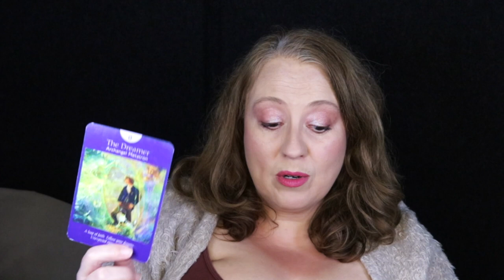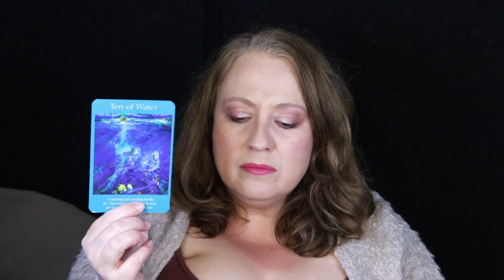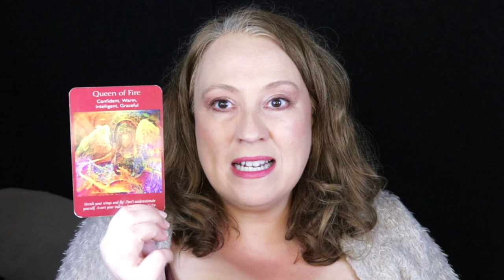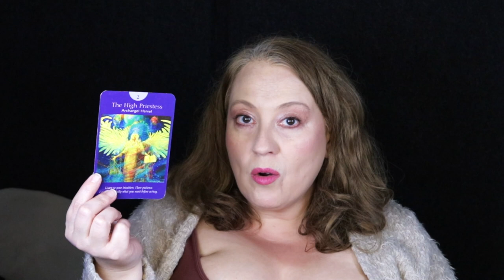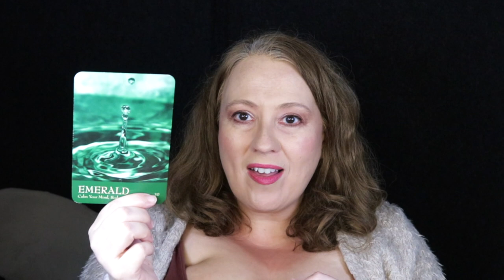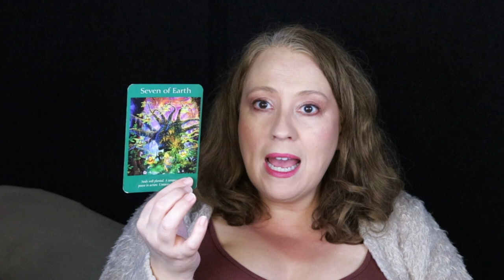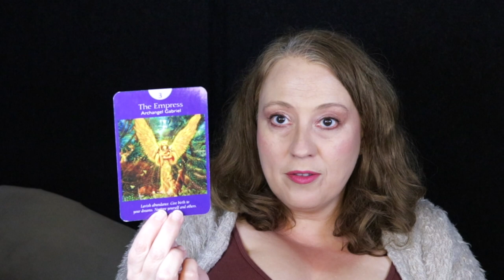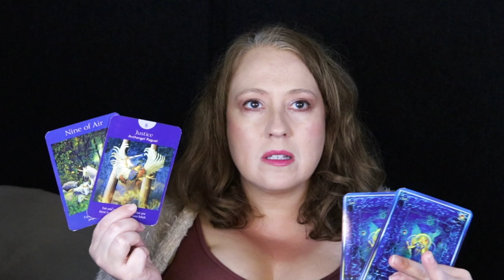WEEKLY ANGELIC MESSAGE | SEPTEMBER 18, 2023 PICK A GROUP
Weekly Angelic Message for Week of September 18, 2023